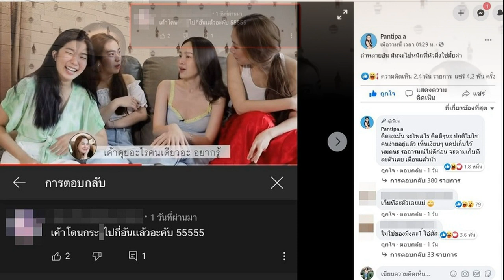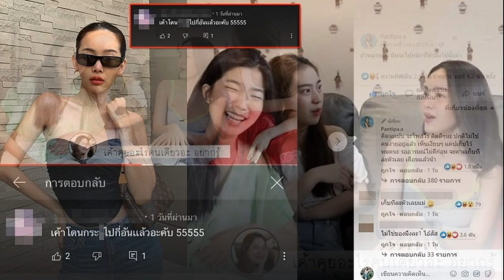ปุ้มปุ้ย เปิดใจอดีตเคยเจ้าชู้ ฟาดชุดใหญ่ เกรียนคีย์บอร์ด ขู่ถ้าไม่หยุดเจอดี